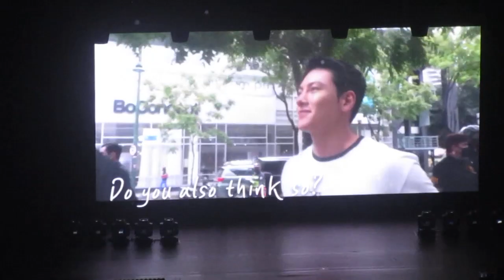Ji Chang Wook 지창욱 Sings 'Do You Believe in Magic' | Ji Chang Wook Reach You fanmeeting in Manila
Here's our fancam of Ji Chang-wook singing "Do You Believe in Magic" as his opening song in his first Philippine fan meeting, "Ji Chang Wook Reach You in Manila," on November 6, 2022 at the Mall of Asia Arena.

We also talked about the fan meeting in the November 12, 2022 episode of "Usapang Hallyu"